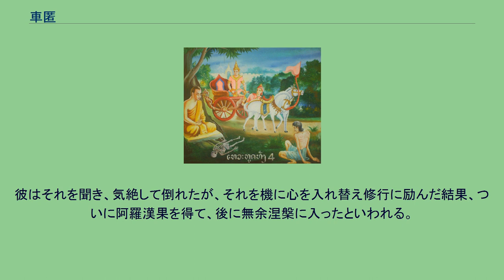車匿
四門出遊を描いた絵画、チャンダカが御者を務めている 車匿（梵語：Chandaka、巴語：Channa、しゃのく、チャンダカ、チャンナ、音写：闡鐸迦、闡怒など、訳：楽欲）は、釈迦の弟子。
釈迦の弟子で、チャンナという同名の弟子は4名いたといわれる。
釈迦が出家する際に、白馬・健陟（カンタカ）を牽引した馬丁チャンナと六群比丘の一人で悪行が多かったチャンナは共通の事説が多く、同一人物といわれる。
チャンナは釈迦と同じ日に生まれたという。
釈迦仏が太子時の従僕であるがクシャトリア（王種）ともいわれる。
シッダルタ太子（釈迦）がカピラ城をチャンナと共に出城し、東方の阿奴摩（アーマー）河にて剃髪し出家した。
その際、チャンナに宝冠、衣帯、宝珠を渡し白馬カンタカを牽引して城へ帰さしめた。
摩訶僧祇律では摩訶迦葉の後に続いて順に出家したとされるが、一般的には釈迦仏が故郷カピラ城へ帰った際に出家したといわれる。
チャンナは自分がクシャトリアであり、仏と最も親しい者であると思い込んでおり、しばしば悪口を働き、そのため悪性車匿（あくしょう・しゃのく）、あるいは悪口車匿（あっく・しゃのく）といわれた。
舎利弗や目連に対しても嫉妬し悪口をいい、釈迦仏も幾度も彼に注意したが、その場では大人しいが、しばらくするとまた悪口を言うことを繰り返した。
また戒律を犯しても認めようとせず、他の比丘衆からもよく駆遣呵責（くけんかしゃく＝厳しくその責を咎める）された。
釈迦仏の入滅直前に、阿難（アーナンダー）がチャンナをどう扱えばよいかと問うと、ブラフマダンタ（黙擯＝だまってしりぞける、つまり無視する）の罪法を科した。
アーナンダーは、それでもチャンナは気が荒く乱暴者であるから、そのばあいはどうすればよいか再度訊ねると、仏は大勢の比丘を率いていけばよいと答えた。
しかして釈迦仏が入滅した後に、アーナンダーは500人の比丘を連れてコーサンビーのゴーシタ苑に彼を呼び出し、仏から伝えられた罪を申し渡した。
彼はそれを聞き、気絶して倒れたが、それを機に心を入れ替え修行に励んだ結果、ついに阿羅漢果を得て、後に無余涅槃に入ったといわれる。